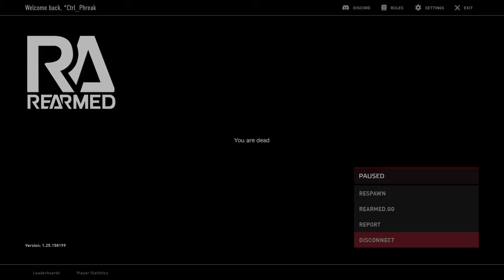DayZ | PvP Montage of all my deaths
Join me as I reflect on the year so far with PVP showcasing every memorable demise in a highlight reel. From unexpected encounters to intense battles, each clip captures the thrill and challenge of surviving in the unforgiving world of DayZ. With over 3500 hours of gameplay, PVP has taught me valuable lessons and helped me grow as a player. Here's to fewer deaths and more victories in the future!

How long can you survive a post-apocalyptic world? A land overrun with an infected "zombie" population, where you compete with other survivors for limited resources. Will you team up with strangers and stay strong together? Or play as a lone wolf to avoid betrayal? Every encounter is meaningful when your life is always on the line. Be wary. Stay alert. Trust no one.

🔗 Server Discord: If you're interested in checking out the Rearmed DayZ server, join their Discord

Server Name:
Rearmed US Main | Chernarus 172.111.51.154:2302

0:00 Intro
0:04 Video
2:50 Outro